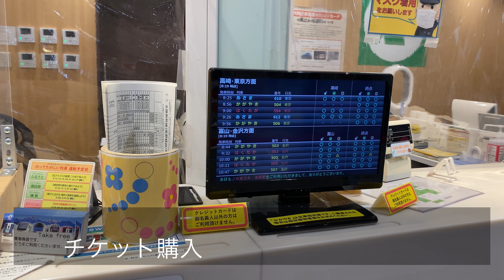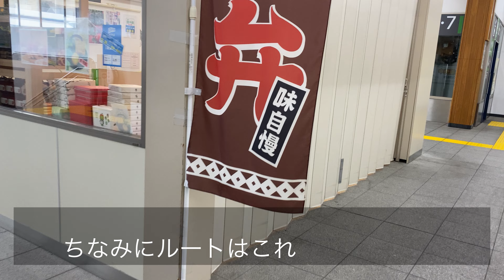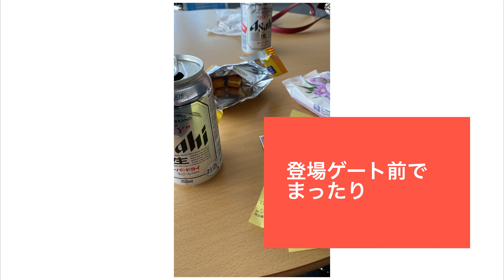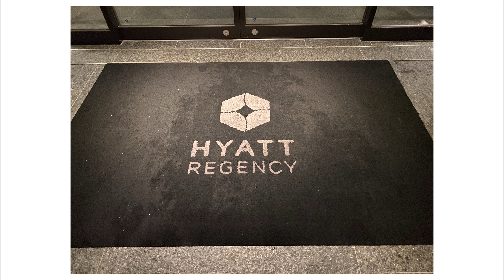結婚記念日は暖かい場所で迎えます【旅行vlog 沖縄】 #253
2022年02月23日のVlog。
結婚記念日の旅行。暖かいところへ行きます。

撮影　iPhone11ProMax
編集　iPhone11ProMax & LumaFusion
音楽　zukisuzukiBGM